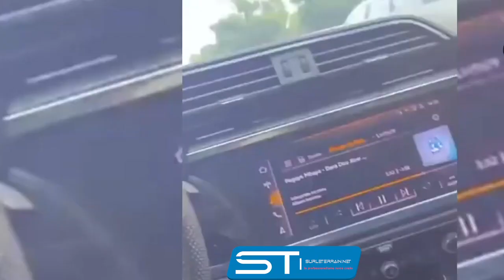🔴 DIRECT /Marie Louise se défilé dans une salle d’entraînement avec… son mari Pape Abdou Cissé en….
✔️✔️Surleterrain TV✔️✔️